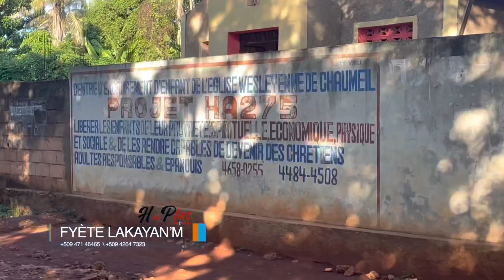Bainet| École Wesleyenne CDEJ-HA0275.Byen Pwotege timoun yo Jodia demen yo pwotege ou tou.Ankadre yo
Timoun yo se Ayiti demen an,Ankadre yo jodia demen pou ou pa regret , paske se yo ki Ayiti demen an.